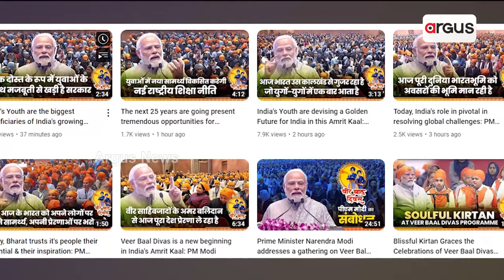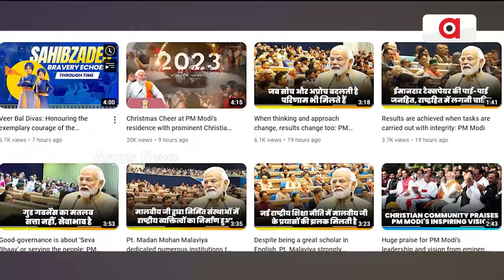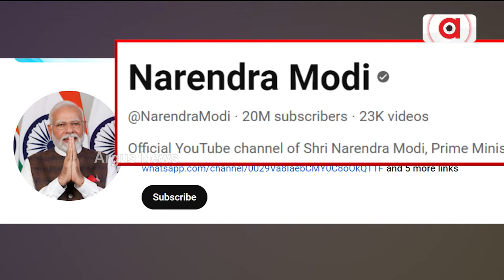ଲୋକପ୍ରିୟତାରେ ଶୀର୍ଷରେ ମୋଦି || PM Narendra Modi || YouTube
ପ୍ରଧାନମନ୍ତ୍ରୀ ନରେନ୍ଦ୍ର ମୋଦିଙ୍କ ଆଉ ଏକ ରେକର୍ଡ। ସୋସିଆଲ ମିଡିଆ ପ୍ଲାଟଫର୍ମ ୟୁଟ୍ୟୁବରେ ୨ କୋଟି ସବସ୍କ୍ରାଇବର୍ ହାସଲ କରିବାରେ ବିଶ୍ଵର ପ୍ରଥମ ନେତା ହୋଇଛନ୍ତି ପ୍ରଧାନମନ୍ତ୍ରୀ ।

ଲୋକପ୍ରିୟତାରେ ଶୀର୍ଷରେ ମୋଦି || Narendra Modi YouTube